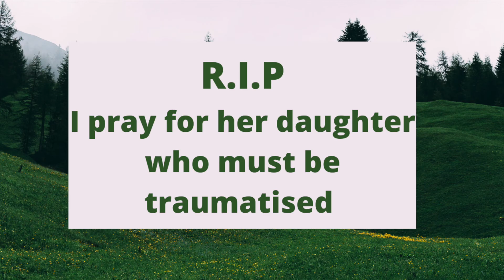The Murder of Tamara Geddes - Murder for hire in Jamaica by her sister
The Murder of Tamara Geddes. Several people have been charged with the brutal murder of this young lady, and shockingly most of them are family members.